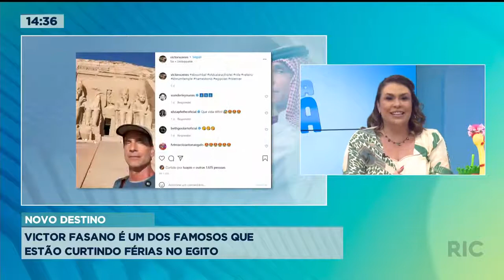Descubra agora qual é o novo destino que os famosos escolheram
A nova moda dos famosos agora é viajar para o Egito, o país virou o destino queridinho das celebridades. Saiba mais!